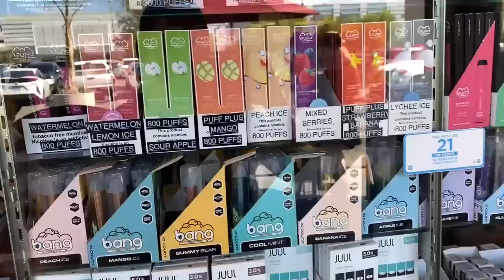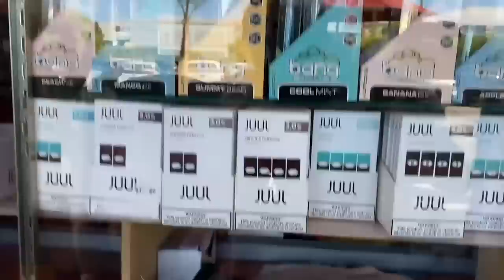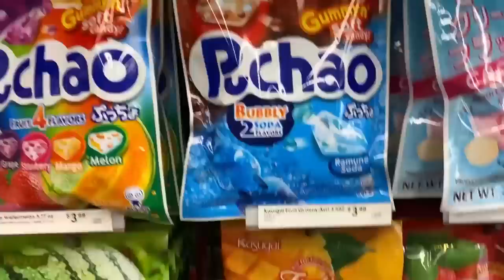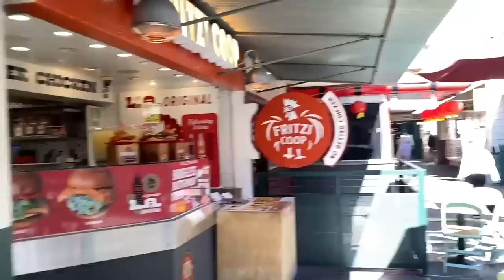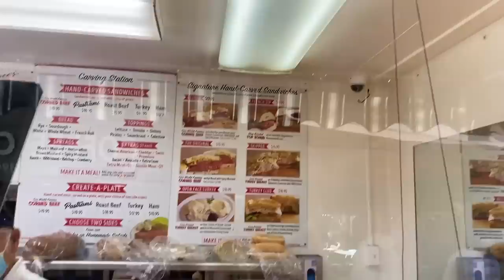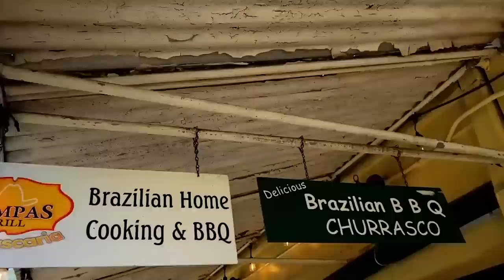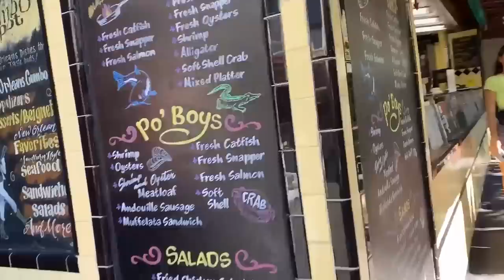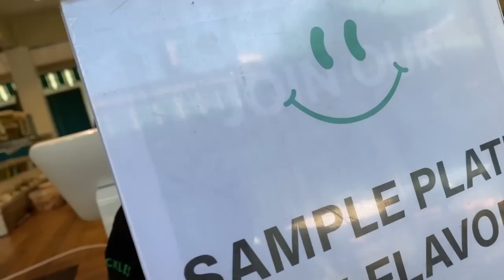Steebee's The Grove-Farmers Market VLOG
A VLOG of my recent visit to The Grove-Farmers Market, in Los Angeles. I've always enjoyed walking around this area. The Original Farmers Market offers a lot of food options-but I ended going to Blaze Pizza. My favorite store to frequent is The World Market.

Music in VLOG: Zet The Cigarette, Lear The Tear, and Travis The Tarantula are from: Little Ray's World Vol.5(Instrumentals)

1425 N. Cherokee Ave